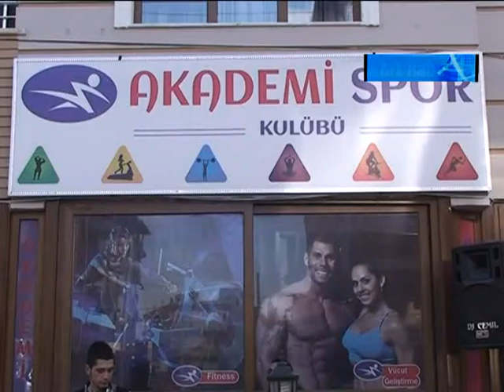AKADEMİ SPOR KULÜBÜ ANTAKYA'DA HİZMETE GİRDİ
videoyu izlemek için tıklayın